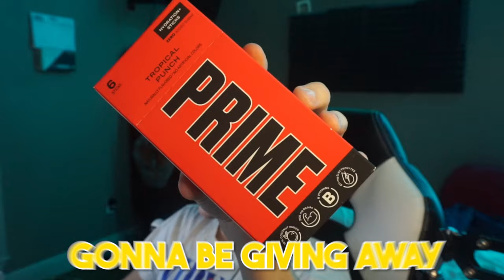Baby and POMNI Ride ROLLER COASTERS! (The Amazing Digital Circus)